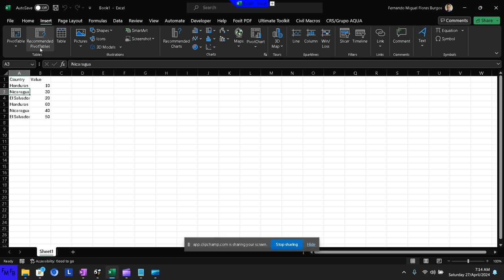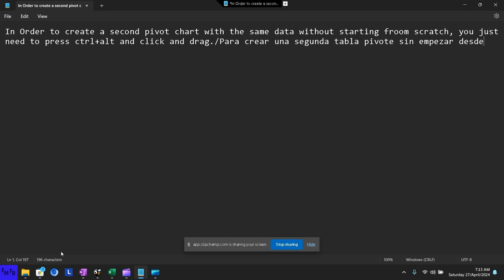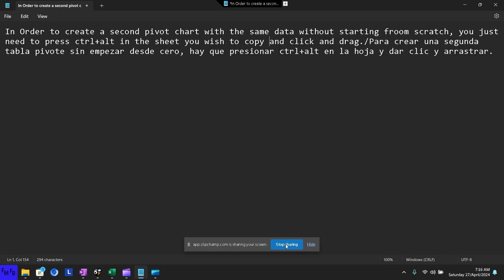Como crear un duplicado de una tabla pivote en Excel